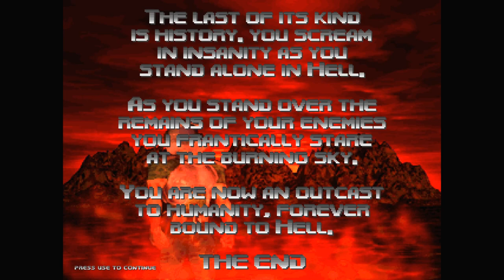Doom 64: Retribution (Outcast Levels) - Map 9: Nebula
Wad: Doom 64: Retribution
Episode: Outcast Levels
Map 9 (OUT09): Nebula
Difficulty: Watch Me Die!
Played through GZDoom with 100% kills and secrets